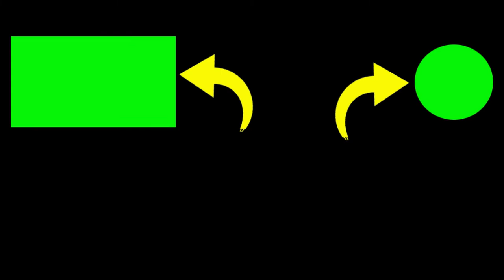mancing mania terbaru di JOGJA PLUNG NYUT dapat ikan banyak RED DEVIL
video kali ini kita mancing mania di jogja, tepatnya di JAZ Lanud Adisutjipto Yogyakarta. mancing mania jogja berkumpul di sini untuk mancing ikan red devil. disini mancing plung nyut umpan memakai kero-kero/ pelet lembut.

2. Jika kalian punya pertanyaan silahkan komen.

Terimakasih